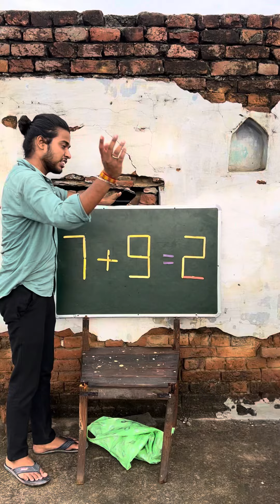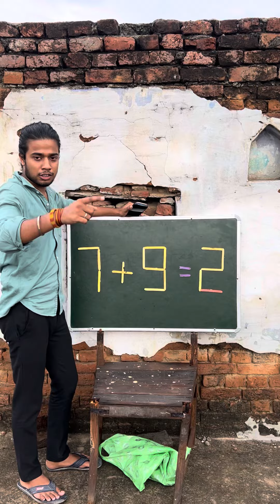इस समीकरण को सही करके दिखाओ तो जाने 😎😎 | ENTERTAINMENT KA KEEDA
suvichar
general knowledge book
question answer
guinder singe with baba
question answer yaad karne ka tarika
question answer game
question answer radha soami

Stick solving questions
Stick solving
Stick
Stick puzzle
Stick puzzle game
Puzzle